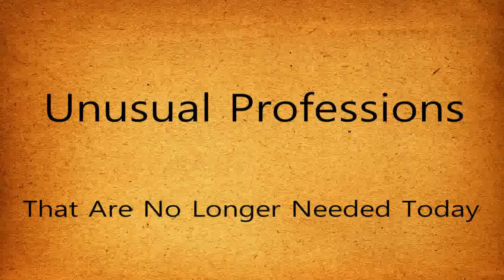Unusual Professions That Are No Longer Needed Today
The world is constantly evolving, and with the advancement of modern technology, some professions have lost their relevance. If in the past many tasks had to be done manually, now machines do them for us.